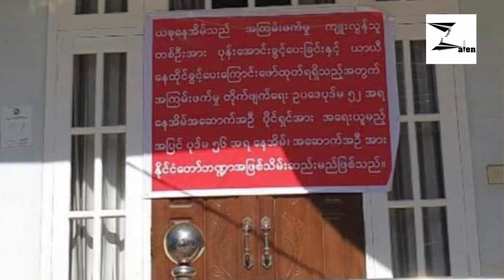ကလေးမြို့တောင်ပိုင်းက စစ်ဘေးရှောင်ပြည်သူတွေ ဝမ်းပျက်ဝမ်းလျောဖြစ်ပွား